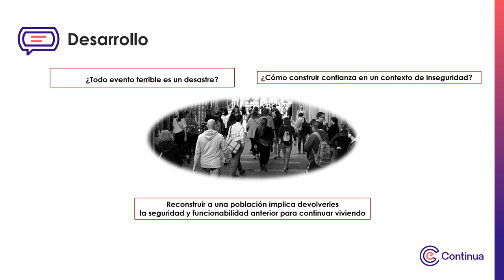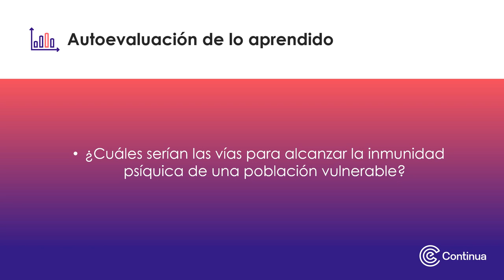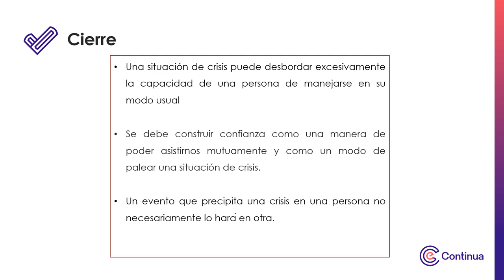Multimedia - Como impactan las situaciones de crisis en la salud mental de las personas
Como impactan las situaciones de crisis en la salud mental de las personas